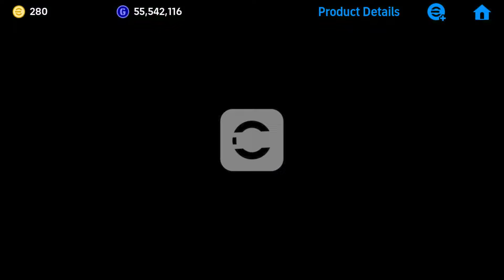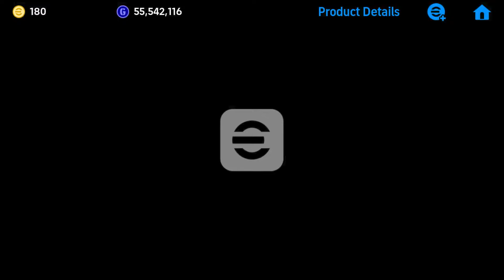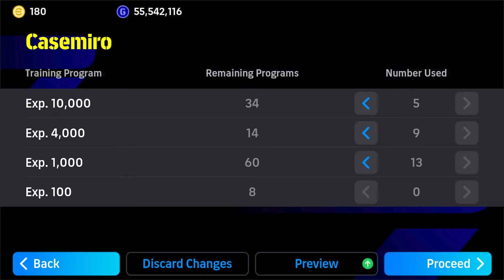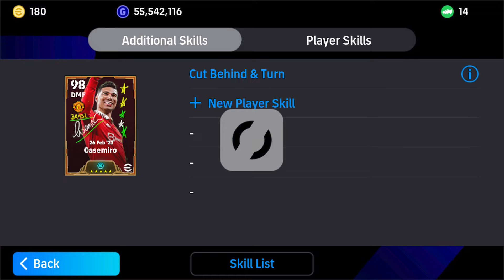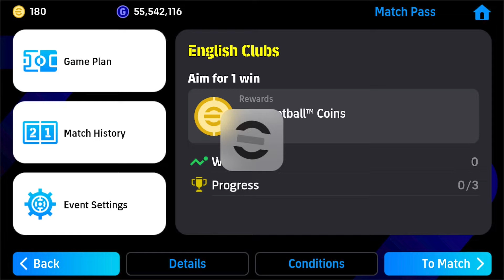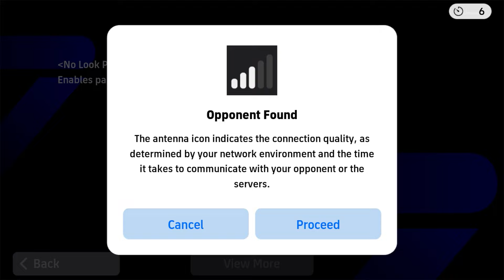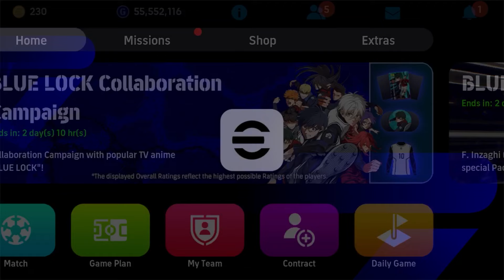eFootball 24 Mobile - Big Time - Casemiro Trick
El Clasico de Mexico Guadalajara vs America